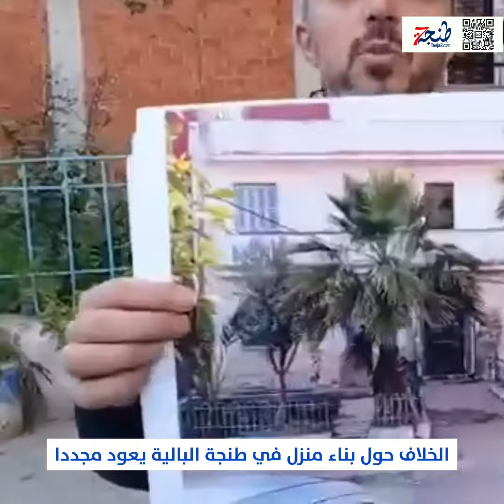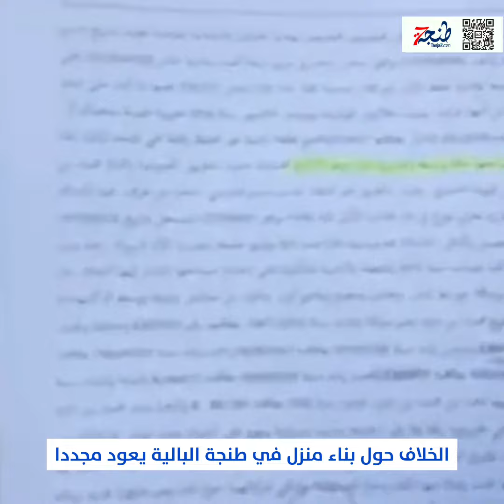الجدل حول منزل طنجة البالية يعود مجددا